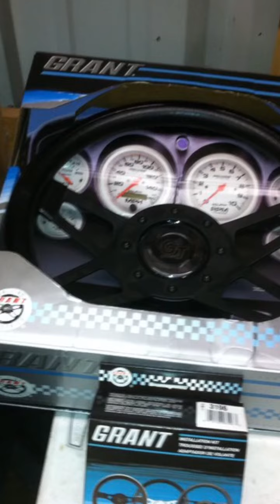Trans girl hobbies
One of my hobbies
Trans girl looks bed this stuff Mtf,transgender,transition,trans later, my transition,mtf transition,boy to girl

Hrt and gym transition ,
Hrt transition ,
Trans later,
Transgender ,
My transition,
My transformation ,
Boy to girl,
MTF,
trans lesbian ,
trans is beautiful,
trans woman,
tgirl,
girls like us,
ladyboy,
transsexual,
mtf transgender,
trans girl,
Transgender girl,
transgender woman ,
this is what trans looks like ,
Man to woman,
Boy to girl,
Him to her,
My transition,
Mature transgender,
Hrt transition,
Hormones mtf,
Mtf gym transition
Gender transition
Mtf gender transition
Older transgender transition